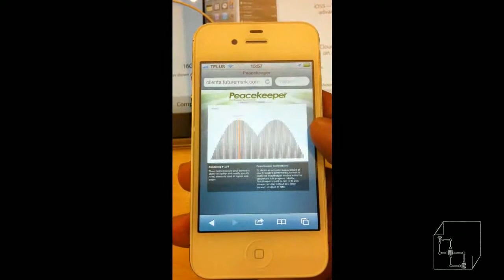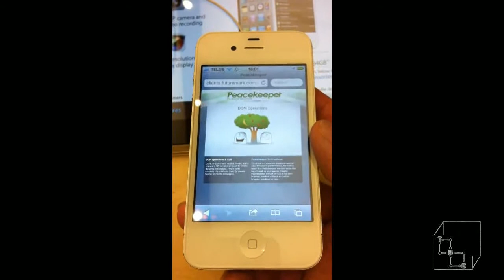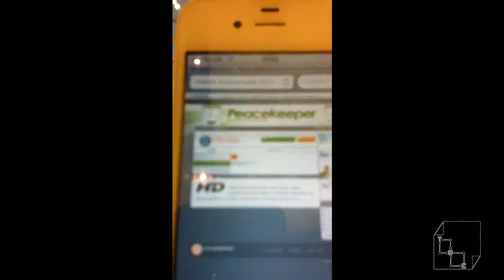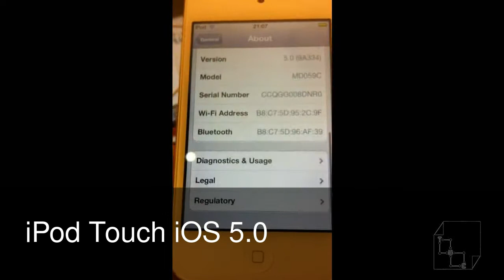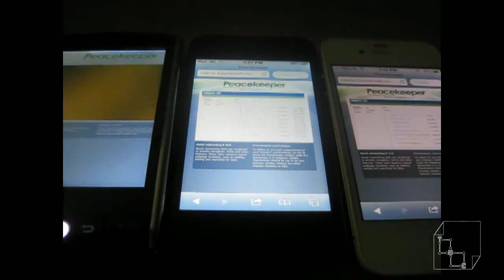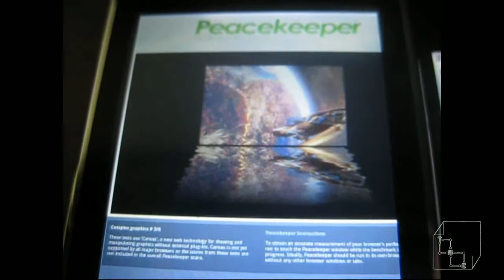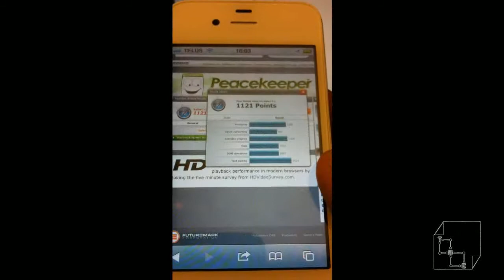White iPhone 4S vs White iPod Touch iOS 5.0 Browsing Speed Test Benchmark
Peacekeeper Speed Test: White iPhone 4S vs 4 vs iPod Touch 4G iOS 5 vs iOS 4 Futuremark Browser Benchmark.

I cannot believe the results.